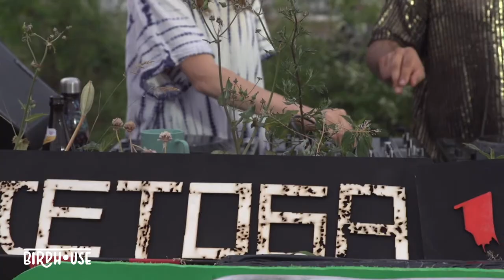Synthi & Ouzo @ Birdhouse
We welcome Synthi & Ouzo in the Birdhouse ❤️

Live from Berlin’s roofs. Friday to Sunday. We host artsy live streams from airy places, home at Klunkerkranich Berlin. Tune in from 6pm to 9pm.

Tectum + Berlinlivestudio